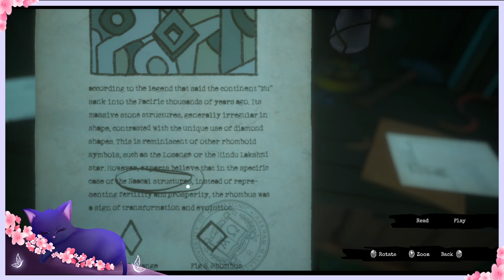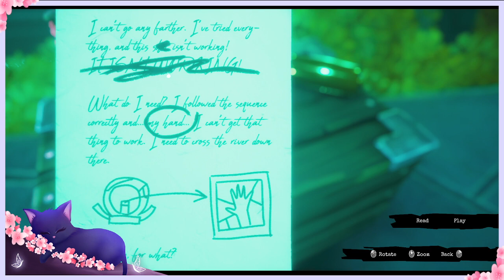What has happened to our husband? - Call of the Sea Part 2